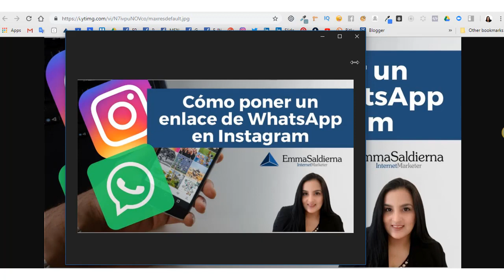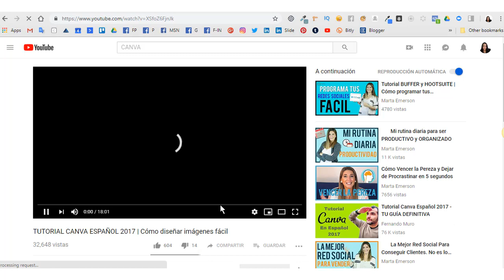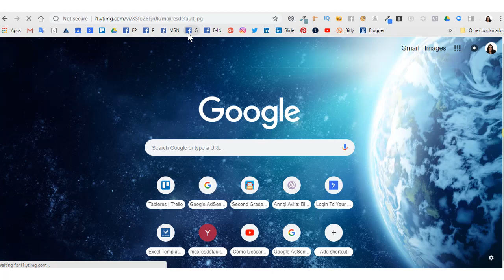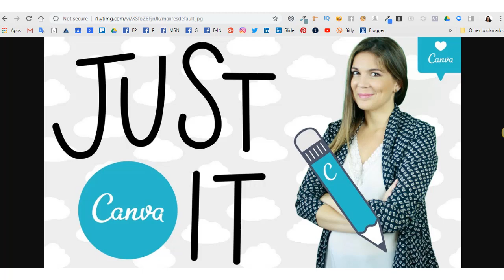Cómo Descargar las Miniaturas de portada de un video